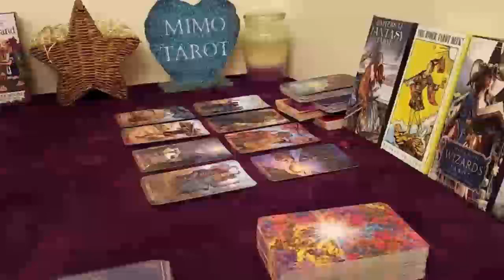Leo Tarot Love Reading Warning! Beware LEO !